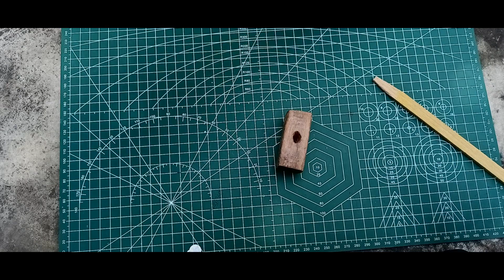Making mini Wood Hammer at Home | हमने दुनिया का सबसे छोटा लकड़ी का हथौड़ा बनाया 😊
Making mini Hammer at Home | हमने दुनिया का सबसे छोटा हथौड़ा बनाया 😊 ‎@ESR369

🔨 Crafting a Wooden Hammer from Scratch | DIY Woodworking 🔨

In this step-by-step woodworking tutorial, we'll guide you through the process of creating your very own wooden hammer from scratch, right in your own home workshop. Whether you're a seasoned woodworker or just starting out, this project is perfect for honing your skills and producing a useful tool.

What You'll Learn:

Selecting the right type of wood for your hammer
Proper wood cutting and shaping techniques
Assembling and securing the hammerhead
Crafting a comfortable and ergonomic handle
Finishing touches for a professional look
🛠️ Materials Used:

Wood
Wood glue
Fevicol
Sandpaper
Drill and bits
Hammerhead
Wood finish (optional)

👉Keep support 💪🙏 ❣️
Guys, If the video is helpful and knowledgeable for you.

𝐀𝐛𝐨𝐮𝐭 ESR:-
Welcome to our ESR YouTube channel,
The main intention of ESR YouTube channel to share Experimental knowledge, new ideas & invention.
And try to RE_search new things in the science & Technology fields.